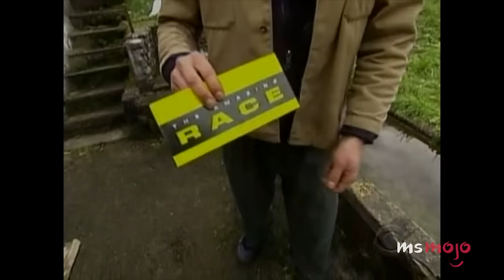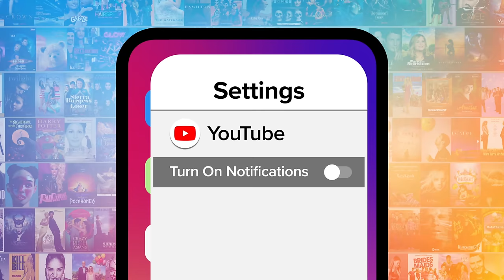Top 20 Most Awkward Reality TV Moments EVER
Reality TV exists for awkward moments. For this list, we’ll be looking at the most uncomfortable and cringeworthy moments ever aired on reality TV. Our countdown includes “Hell’s Kitchen,” "RuPaul's Drag Race," "Love at First Kiss," and more! Did YOUR favorite awkward moment make the list? Sound off in the comments below!